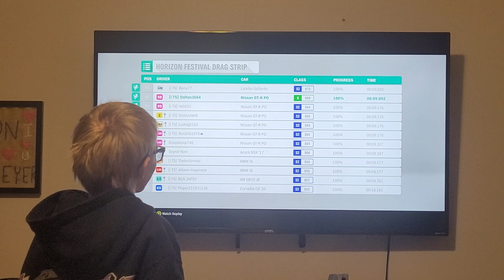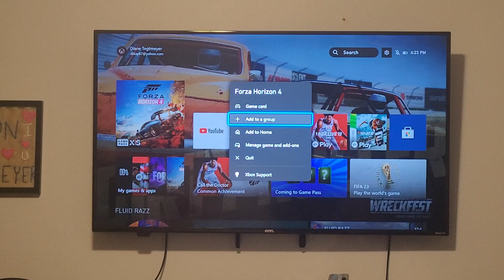FORZA 4 AND FORTNITE HOMIES